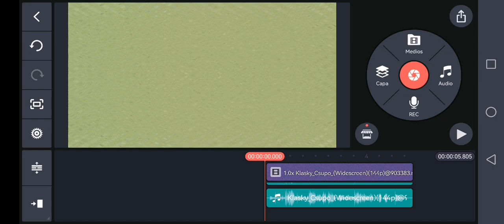Klasky Csupo In Furcorn's G Major 108